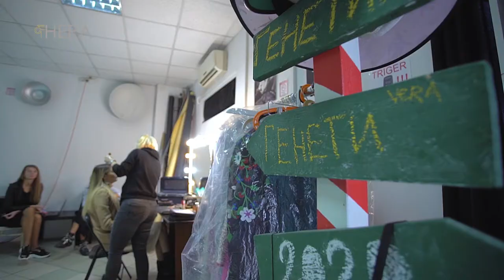Hera promo video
photography and videography by Fvm studio